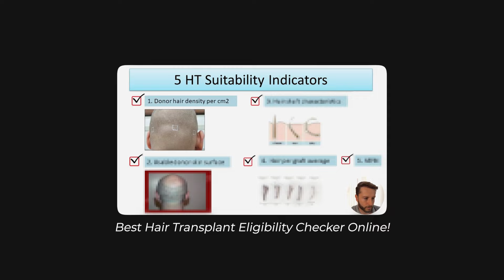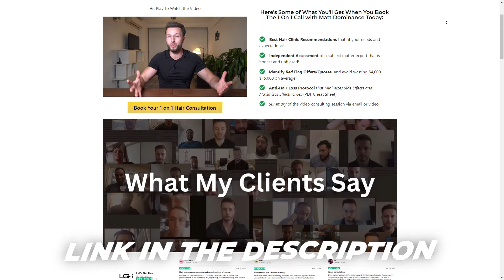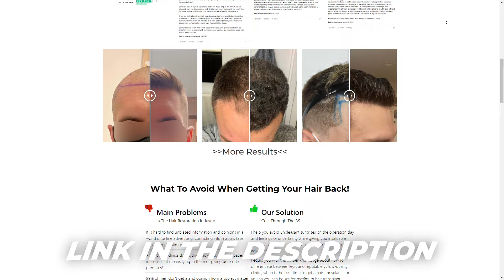Matt Damon HAIR TRANSPLANT! Before and After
✅ Take My FREE Hair Transplant Quiz!